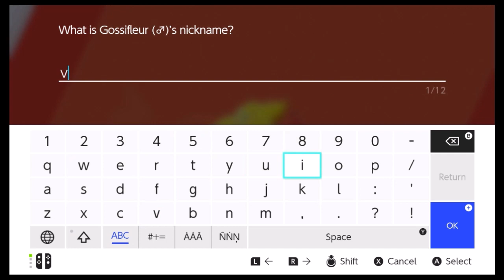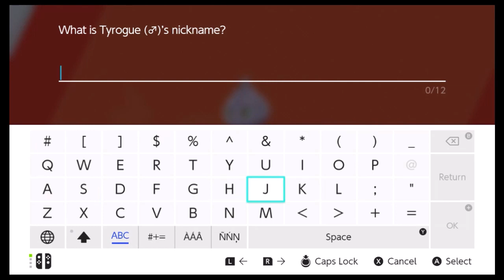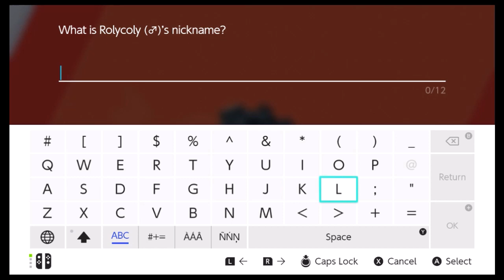Pokemon Sword and Shield #8 - Route 3 Follies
After a battle with Hop, Jill travels down Route 3 in this episode.